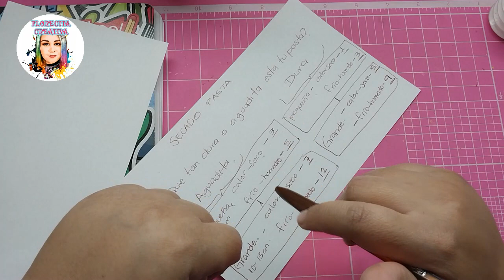Cuanto tiempo tardan en secarse mis figuras de Porcelana o Pasta Flexible. Feliz Navidad